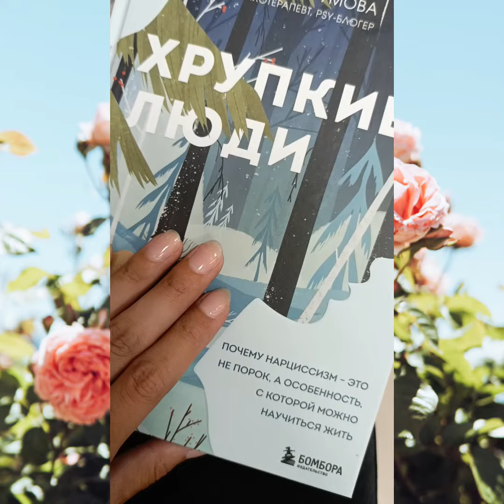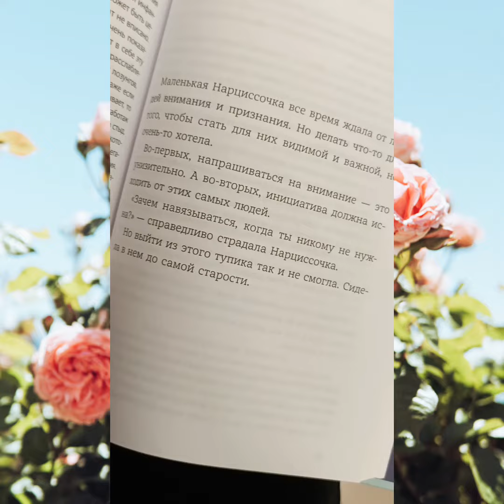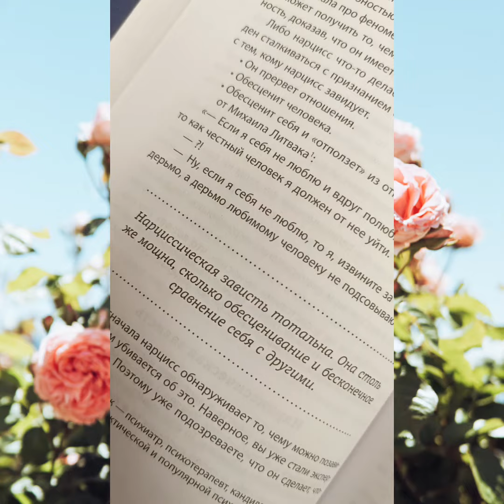ХРУПКИЕ ЛЮДИ. МАЛЕНЬКАЯ НАРЦИССОЧКА ❤️❤️❤️❤️❤️❤️❤️❤️❤️❤️❤️❤️❤️❤️❤️❤️❤️❤️❤️❤️❤️❤️❤️❤️❤️❤️❤️❤️❤️❤️❤️